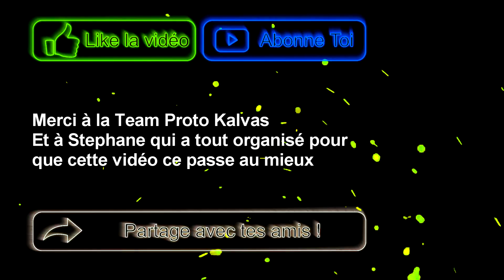RETOUR AU RALLYE 24H TOUT TERRAIN !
RedVir
Sunrise
Julio de la Pampa
Driscop